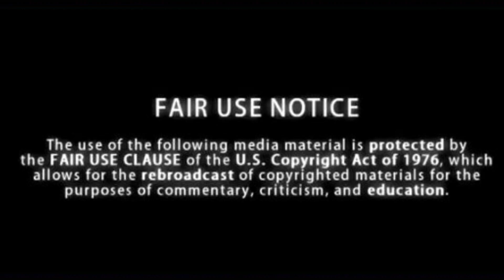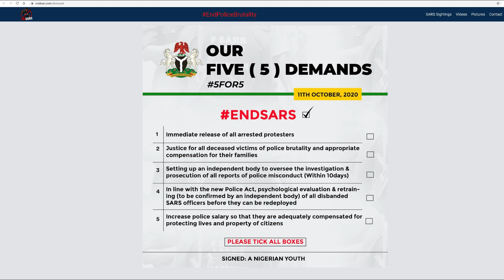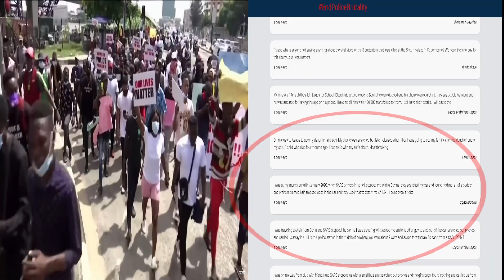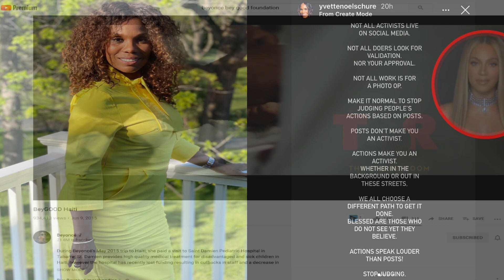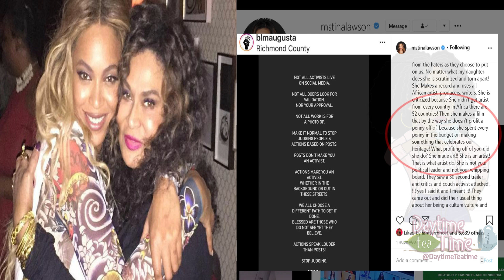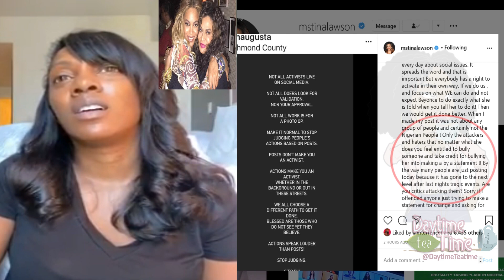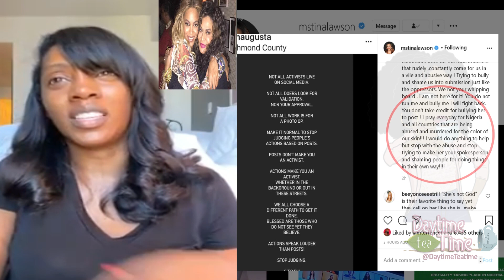Beyonce's MOTHER Tina Lawson CLAPS BACK at Tiwa Savage for SHAMlNG Beyonce + MORE! | Celebrity news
Song: Dance by Lvly feat. Mia Pfirrman
I bring all the tea and jokes through lighthearted commentary and short video clips about CELEBRITY NEWS, Hot Topics, and some Daytime TV shows. The shows that I like to discuss are The Real, The Wendy Williams Show, TMZ Live, The Steve Harvey Show, Ellen, The View, and more. I discuss hot topics from these shows while also adding my own sense of humor about the topics and the hosts of the shows. These are some of my favorite shows and I am a fan!